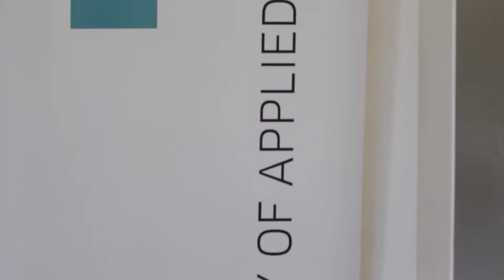News-Beitrag: Europa von Oben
Wie sieht Europa von oben aus? Eindrücke, Erfahrungen und Bilder dazu brachte der deutsche Astronaut Dr. Thomas Reiter dem interessierten Publikum nahe. Im Rahmen der Karlspreisverleihung sprach er an der FH Aachen über seine Zeit im All, die Zukunft Europas und den Beitrag der Raumfahrt zu mehr als nur dem technologischen Fortschritt. Doch neben allen wissenschaftlichen Aspekten zeige die internationale Raumfahrt vor allem eins: Das große Ziele durch die Zusammenarbeit von Nationen gestemmt werden können. Konkret nannte er hier die Erreichung des Nachbarplaneten Mars. Eine bemannte Mission könne in 20 Jahren möglich sein. Aber auch persönliche Anekdoten gab es zu hören. So hätten Achterbahnfahrten im Vergleich zu Raketenstarts ihren Reiz verloren.